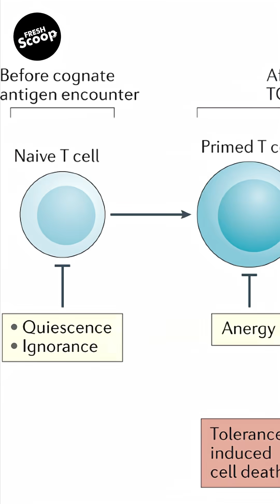All Nobel Prize Winners of 2025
Overview:
The Nobel Prize 2025 laureates represent humanity’s relentless pursuit of truth, innovation, and peace. From groundbreaking discoveries in medicine and chemistry to pioneering advancements in physics and economics, each awardee has reshaped our understanding of the world. The Peace Prize, in particular, reflects a global call for unity amid conflicts. These honors not only celebrate individual brilliance but also highlight the collective progress of science, literature, and diplomacy in building a better future.

For Cut the Crap, Knolls, and more UPSC updates – join our Telegram Channel: